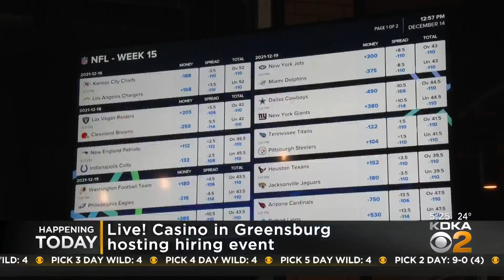Fox Chapel Bringing Therapy Service To Students And Staff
Care Solace will provide students and staff with mental health resources.